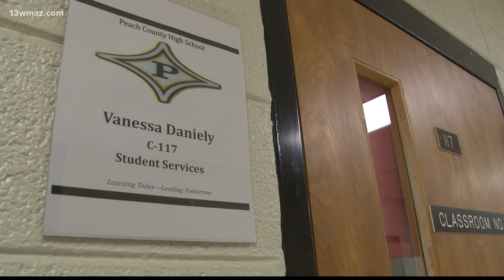Peach County High School teacher left without a home after tornado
Vanessa Daniely was hospitalized after a tornado hit her home on Sunday on Greer Road. She's a teacher at Peach County High School, and students and coworkers are missing her in her absence.

13WMAZ News is the #1 station for news and weather in the Central Georgia area, serving people in Dublin, Macon, Milledgeville and Warner Robins.